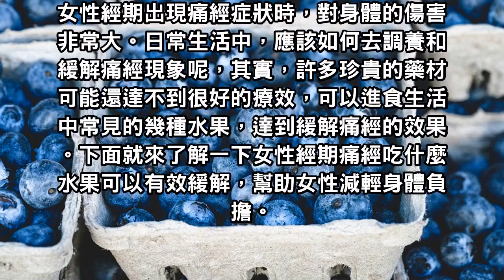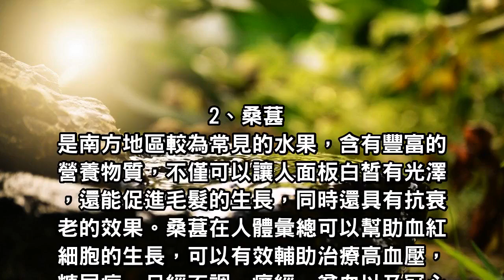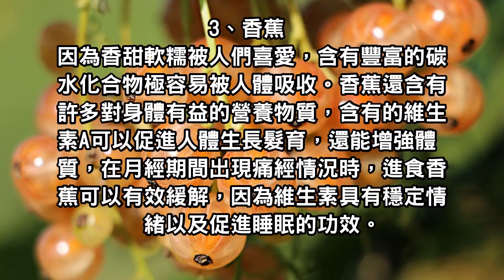女性多吃這4種食物，就能告別每月一次的痛經!